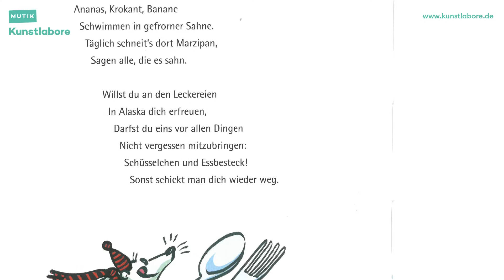Literatur// Liebesgedichte und Kochstudio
CC-BY-SA 3.0
Als Urheber*innen zu nennen: Leona Goldstein, Thilo Schmidt für das Programm Kunstlabore